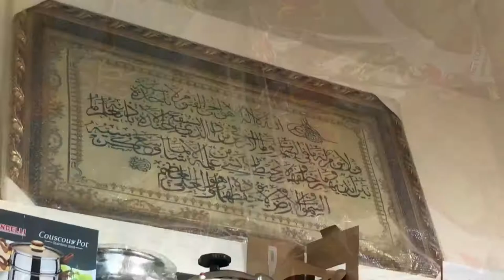GLOBAL DISCOUNT - CASTELFIORENTINO (Fi)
Un nuovo mini market ha aperto le vendite a Castelfiorentino. Unico nel suo genere, Global Discount, in  Via Ridolfi, davanti alla stazione FS, vende prodotti alimentari  e non, provenienti da tutti i Continenti. Un discount etnico che si rivolge principalmente al vasto pubblico delle comunità straniere ma dove chiunque può travare la convenienza di una spesa particolare ispirata all'internazionalità. Global e local trovano qui la giusta sintesi, fra tradizione e modernità, potendo disporre anche di una piattaforma per l'e-commerce.